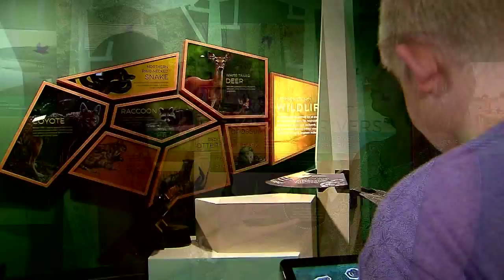Harrison County - On the Road